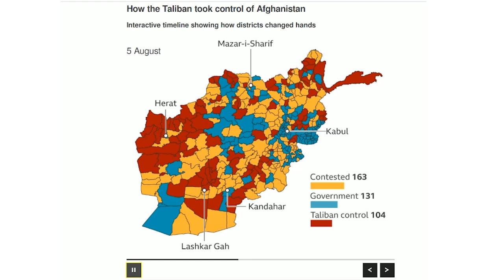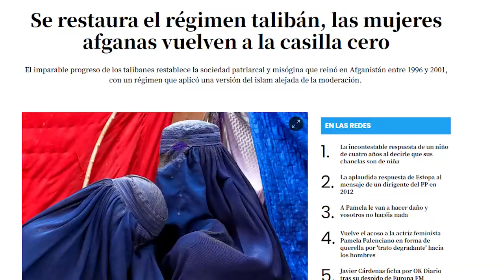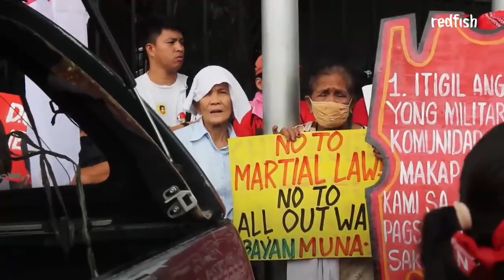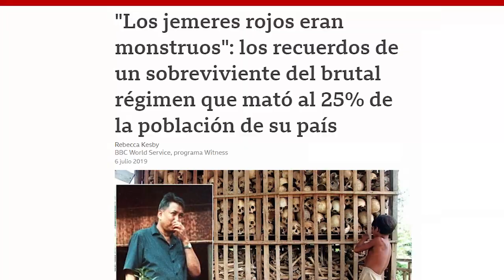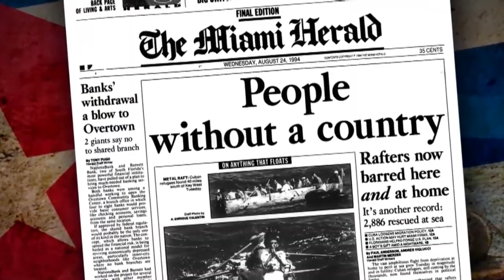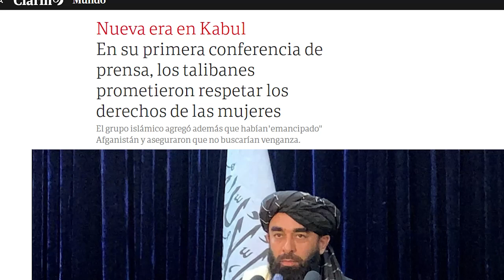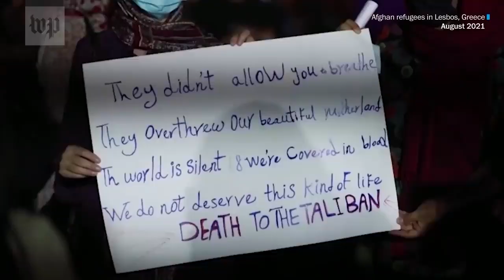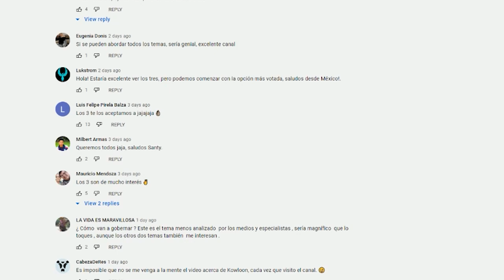El Desastre del Gobierno del Taliban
Ya está aquí, el gobierno del Talibán. ¿Y ahora qué?

Afganistán es un país montañoso sin salida al mar ubicado en Asia. Limita con Pakistán al sur y al este, con Irán al oeste, con Turkmenistán, Uzbekistán y Tayikistán al norte, y con China al noreste a través del corredor de Waján. Kabul es la capital y ciudad más grande, con una población estimada de 4,6 millones compuesta mayormente por pastunes, tayikos, hazaras y uzbekos. Afganistán está de facto gobernada por el Emirato Islámico de Afganistán, controlado por los combatientes talibanes, luego de la retirada de las tropas occidentales y las instituciones de la internacionalmente reconocida República Islámica de Afganistán, ocurrida el 15 de agosto de 2021 tras la toma de la capital, Kabul, por parte de los combatientes talibanes.

Afganistán declaró su independencia a principios del siglo xx y mantuvo un régimen monárquico hasta 1973, fecha en la que se estableció la República de Afganistán, hasta que en 1978, la Revolución de Saur de inspiración comunista estableció la República Democrática de Afganistán. La intervención de la Unión Soviética en apoyo del gobierno comunista, dio inicio a la guerra de Afganistán (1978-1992), contra la guerrilla islámica, que recibió el apoyo de Estados Unidos, Arabia Saudita, Pakistán y otras naciones occidentales y musulmanas. Los soviéticos se retiraron en 1989, pero la guerra civil prosiguió hasta que en 1996, los talibanes establecieron el Emirato Islámico de Afganistán basado en su interpretación de la Sharia.

En 2001, en reacción a los atentados del 11 de septiembre de 2001, una coalición internacional de la OTAN liderada por Estados Unidos entró en el país para derrocar a los talibanes y colocó en el poder al gobierno que constituye la República Islámica de Afganistán, dando inicio a una nueva guerra de Afganistán. En 2014, Estados Unidos y la OTAN declararon formalmente que abandonaban la guerra, pero mantuvieron tropas en el país en apoyo al gobierno. En septiembre de 2020 el gobierno y el Talibán –que controlaba más de la mitad del territorio nacional para entonces– iniciaron negociaciones consideradas «históricas» con el fin de alcanzar la paz y constituir un nuevo régimen constitucional, que pueda combinar ambas visiones del Estado islámico. Las negociaciones no prosperaron y las partes se mantuvieron en conflicto hasta 2021.